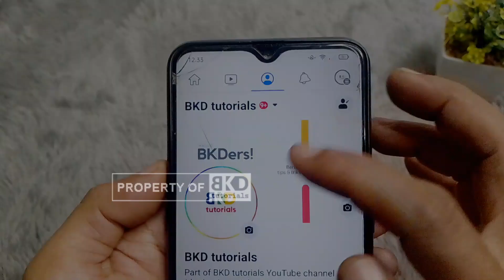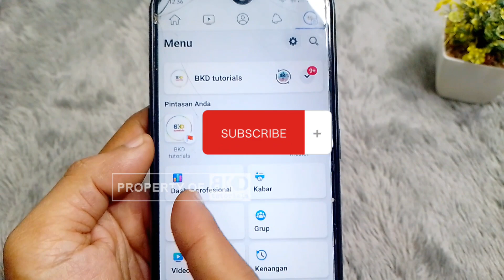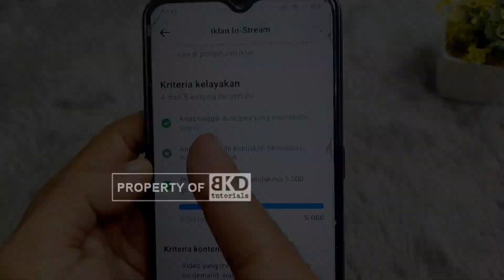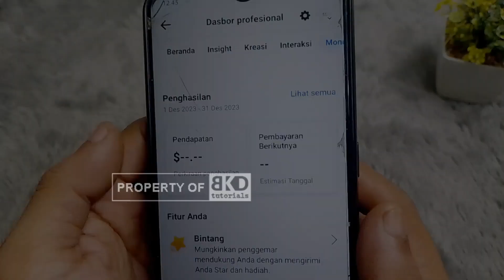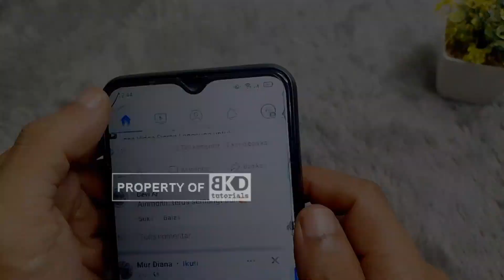Cara Monetisasi FB Pro, Monet Facebook Video, Reels Terbaru 2025 | BKD tutorials FB Pro Untuk Pemula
Halo BKDers!
Divideo ini mimin share beberapa tips dan trik cara monetisasi facebook agar cepat diterima. baik itu monetisasi faceebok reels ataupun monet facebook video panjang. Utk lebih detailnya silakan simak video ini sampai selesai.